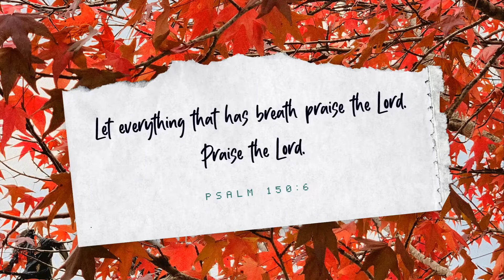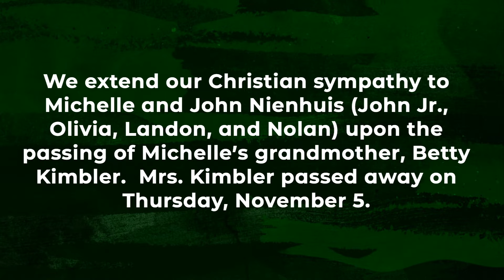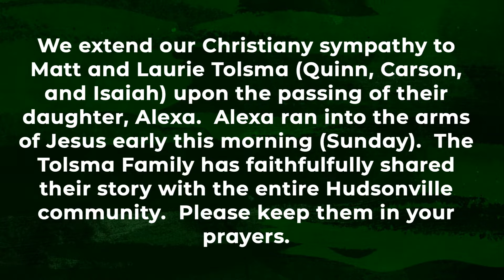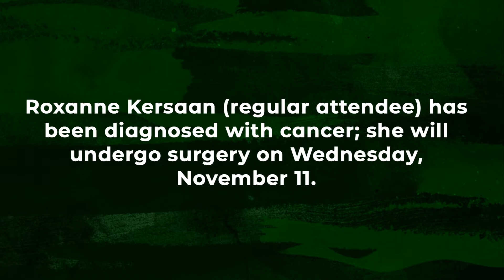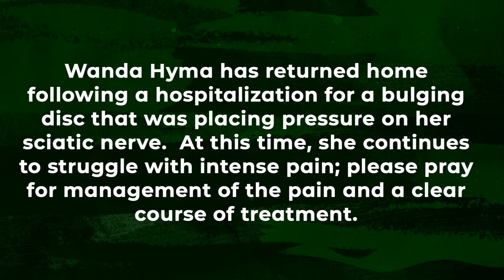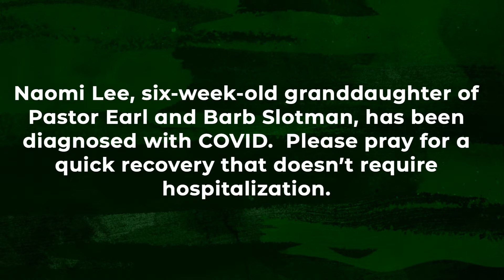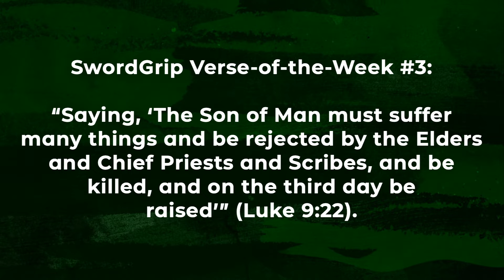November 8, 2020 Livestream